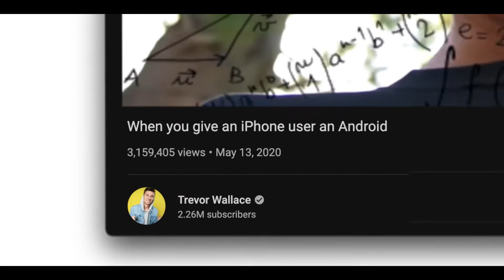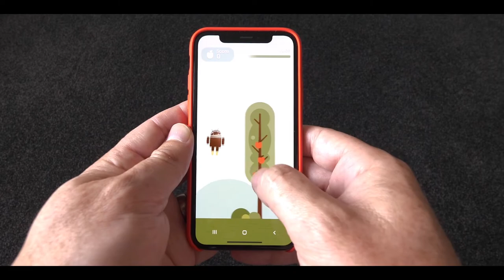Test drive Samsung on your iPhone | iTest - Samsung OneUI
Samsung is offering iPhone users the chance to test drive a Galaxy smartphone

About Campaign:
The Apple ecosystem is hard for other brands enter… and even harder for users to leave. One of the biggest barriers to getting people to even consider switching to Samsung is that they’re worried they won’t know how to use the Android operating system. They fear it’s too difficult and too different from what they’re used to.

So, we hijacked our biggest rival’s devices and let people test drive a Samsung from the comfort of their own iPhone.

And it’s not just an emulation. Every part of the experience is design to entertain and guide iPhone users. But the guidance is all naturally built into the usual content of the phone. Text messages from fictional friends give you recommendations of what to check out, the camera app is an interactive tutorial, you can change themes and there’s even a fully functional game – all created in the cheeky tone of the experience. And the app store can’t block it… because, hey, it’s just a website.

CREDITS:
Client: Samsung New Zealand.
Agency: DDB New Zealand, Tribal Worldwide New Zealand.

AWARD:
This campaign has won the following awards:
- D&AD 2022: Black Pencil in the Media category (Mobile sub-category), 1  - Yellow Pencil, 1 Graphite Pencil, 1 Wood Pencil, 3 Shortlists.
- Spikes awards 2022: Grand Prix in Brand Experience & Activation.
- The Caples Awards 2022: Best In Show.